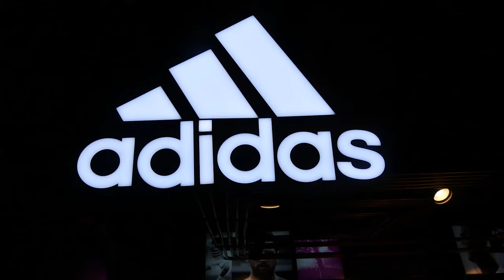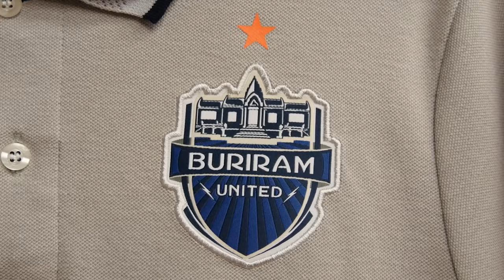Ari ครบรอบ 10 ปี "เปิดตัวบัตรสมาชิก Ari x Rabbit Card" แจกรองเท้ามูลค่ารวม กว่า 16,000 บาท